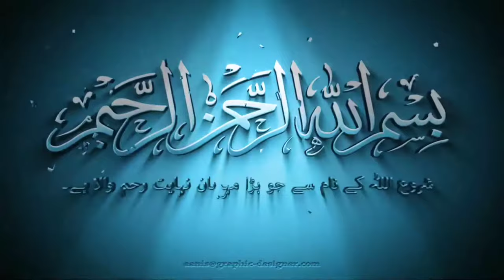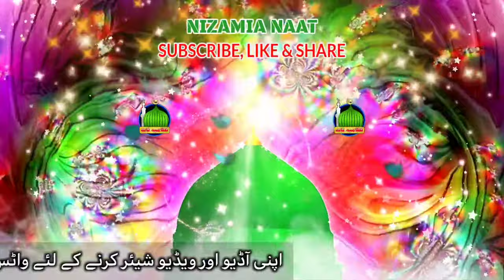Laha Lauhan Kadima Full Naat | Rasoolan Nabina Naat | Best Naat 2021 | Best Nasheed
Laha Lauhan Kadima Full Naat | Rasoolan Nabina Naat | Best Naat 2021 | Best Nasheed | Nizamia Naat

About this Channel : Doston Nizamia Naat ek islamic Naat Channel hai jisme Beautiful Naats, Nazm, Hamd, kids naat, Kalaam daily basis pe upload kiye jate hain, Beautiful islamic contents ke liye Subscribe Kijiye Nizamia Naat Channel ko.. Aur agar aap apni Audio ya Video hamare sath share karna chahte hain to Plz Contact karen.

Apni Audio🎤 Ya Video📽️ Share Karne Ke Liye diye gaye number pe WhatsApp Karen 💫 👉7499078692

Akhtar Nizami ______________________________________________________

📎Important 👇 Please Support our Youtube Channel